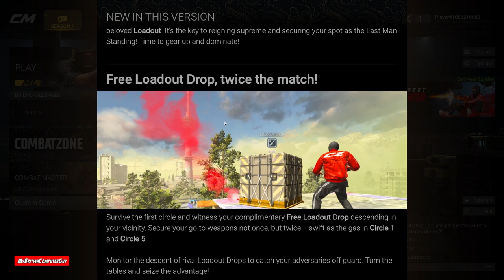Fake Warzone?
Stumbled across this gem of a game on Steam a couple of days ago, had to check it out. Just a short video, thoughts and impressions?

How are these folks able to get away with this?

09:28 - Gameplay Starts